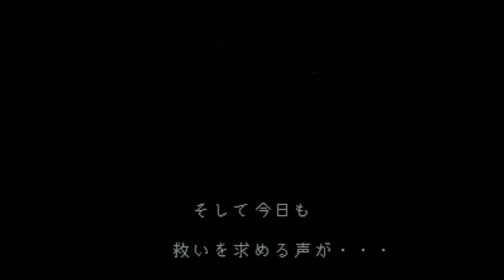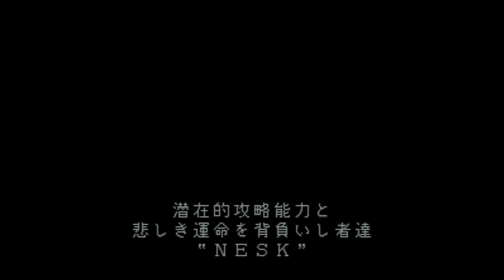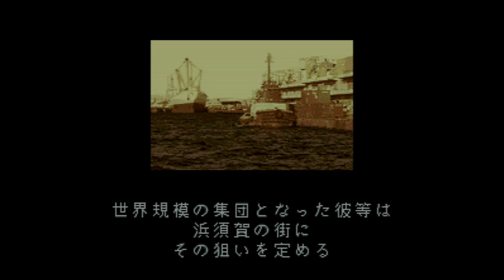Pachi Slot Monogatari - PAL Kougyou Special - Super Nintendo Entertainment - Intro & Title Screen